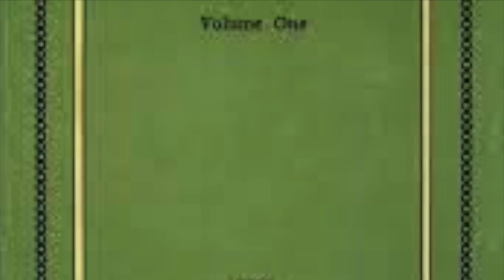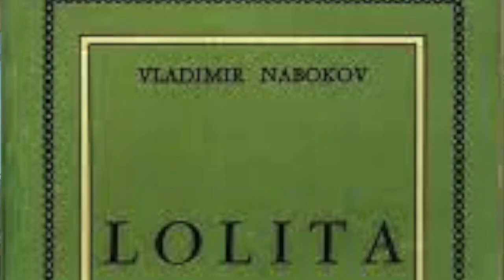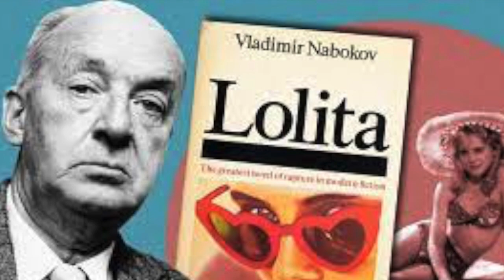JUGAR CON FUEGO SEDUCTOR....LOLITA ... NOVELA PROHIBIDA... PELÍCULAS Y PROTAGONISTAS ATREVIDAS...